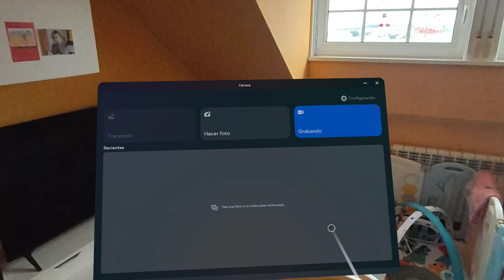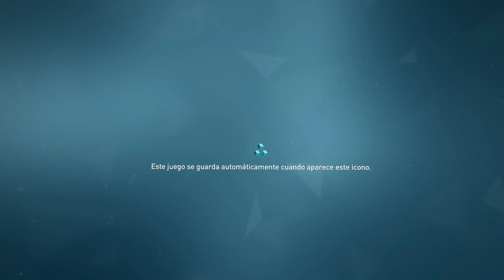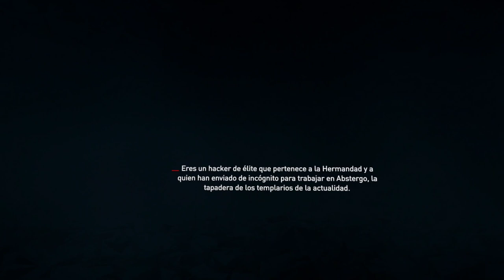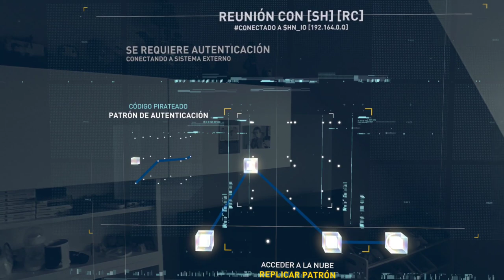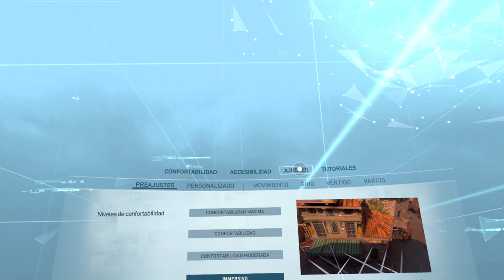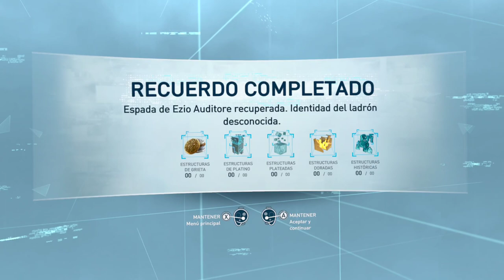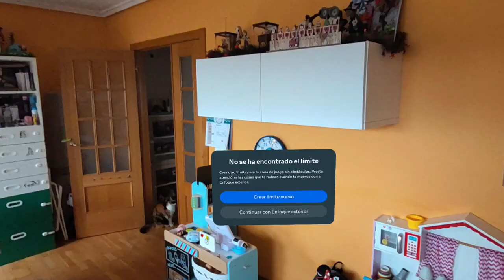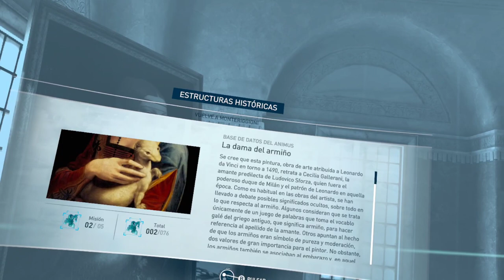Assassin's Creed Nexus (VR) - Misiones 1 y 2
Estrenando el Assassin's Creed Nexus en las Quest 3 y haciendo del tirón las dos primeras misiones (que son principalmente tutorial).

00:00:00 Preparaciones
00:04:49 Introducción
00:11:25 Misión 1
00:29:55 Epílogo 1
00:34:22 Misión 2
01:23:47 Epílogo 2